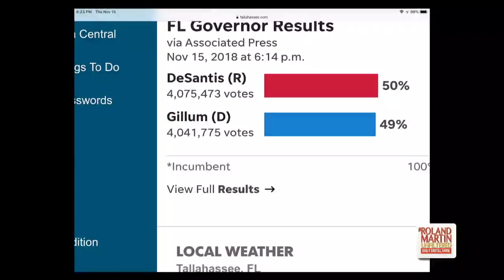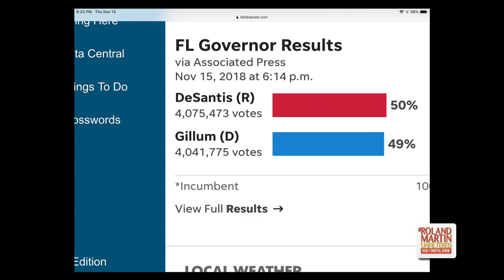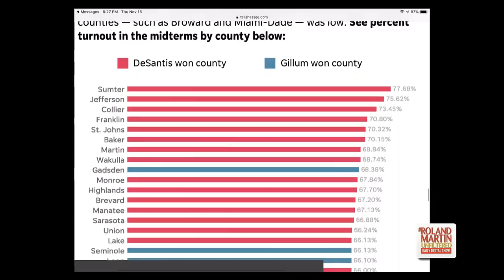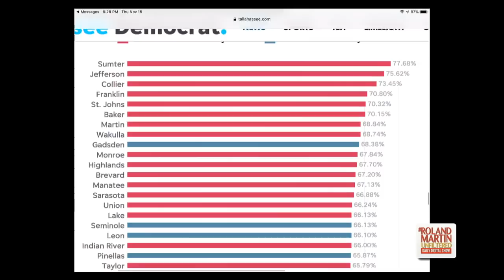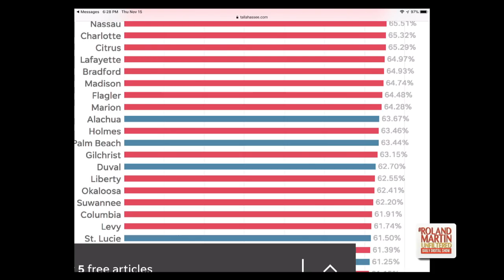11.15.18 RolandMartinUnfiltered: Mike Espy talks about his Senate race; Gillum loses in Florida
11.15.18 RolandMartinUnfiltered: Mike Espy talks about his Senate race; Gillum loses in Florida; Derrick Johnson talks about new civil rights report